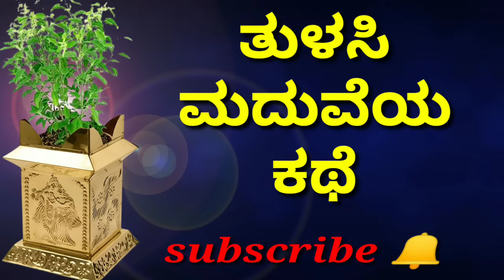🙏ತುಳಸಿ ಮದುವೆಯ ಕಥೆ || Tulasi story 🙏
ನಮ್ಮ ದೇಶದ ವಿವಿಧ ಸಂಸ್ಕೃತಿಗಳ ಮೇಲೆ ಹೇಳಿದ ಎಲ್ಲ ರೀತಿಯ ಆಚರಣೆಗಳಲ್ಲಿ ವೈಜ್ಞಾನಿಕ ಮನೋಧರ್ಮ ಇರವು ಇರುವುದರಿಂದ ಅದನ್ನು ನಾವು ತಿಳಿದ ಆಚರಿಸುವ ಸಂಪ್ರದಾಯ ಬೆಳೆಸಿಕೊಳ್ಳಬೇಕು